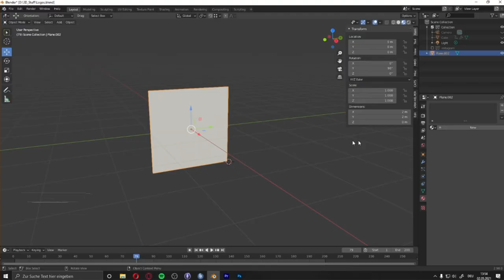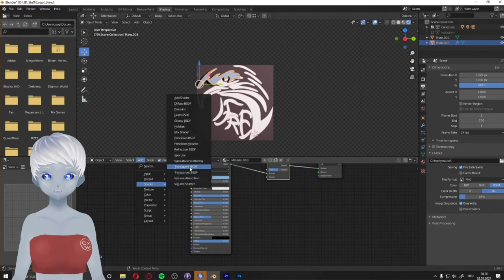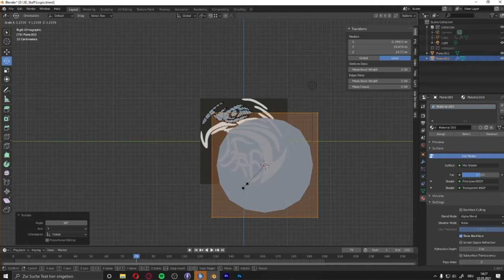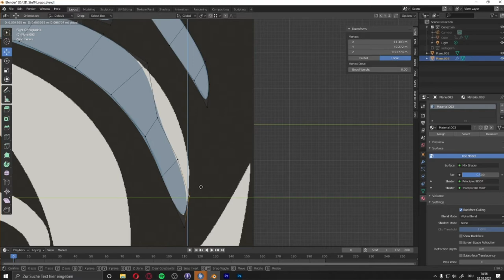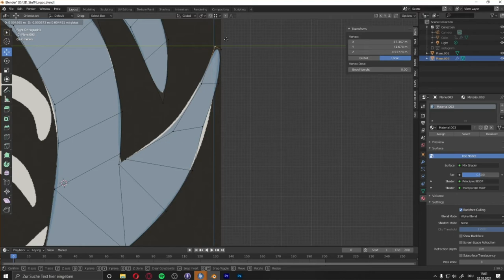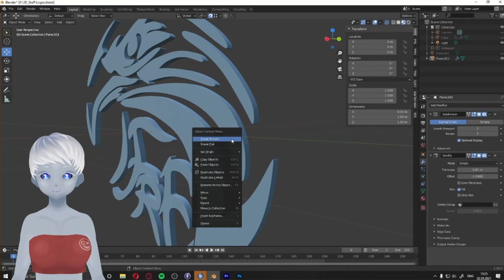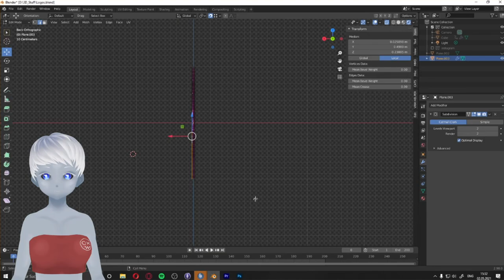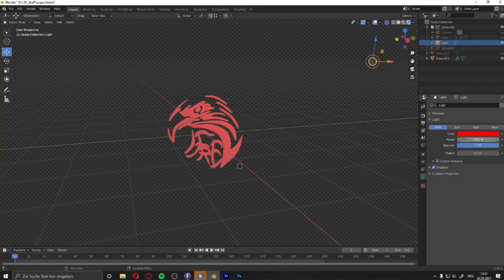Time Lapse - Logo FriedEagles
Ein neues Logo / Allert für die FriedEagles, eine Multigaming / Streaming Community zu der ach ich gehöre.